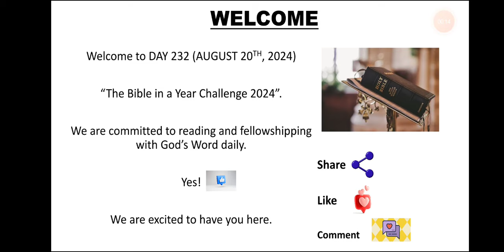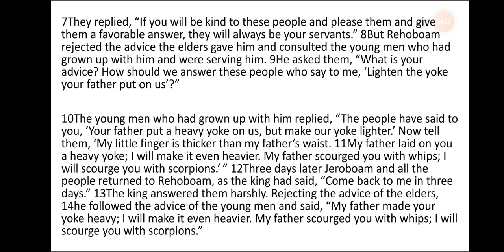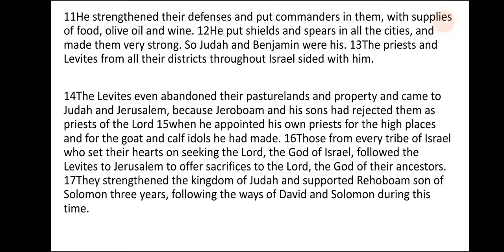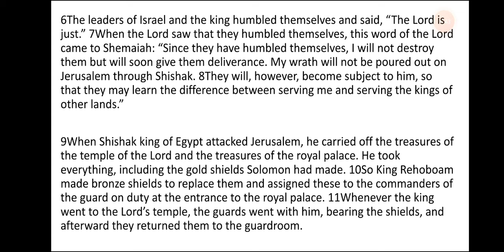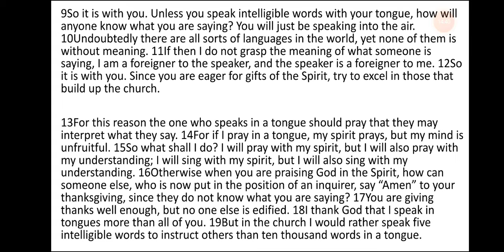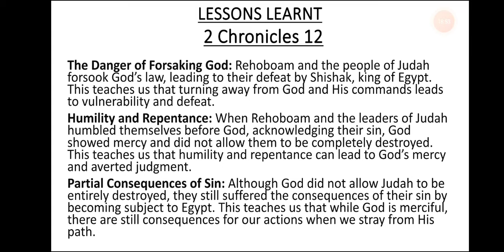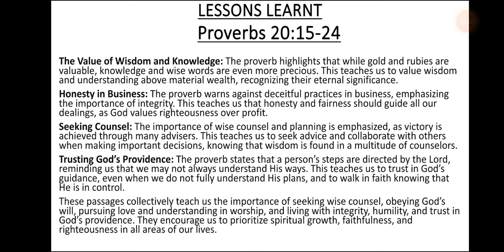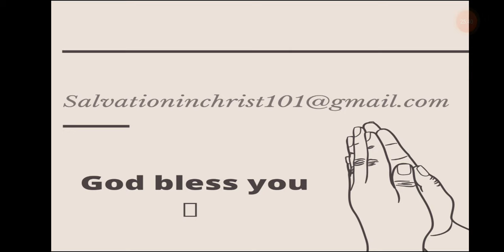DAY 232- AUGUST 20th, 2024. BIBLE IN A YEAR CHALLENGE